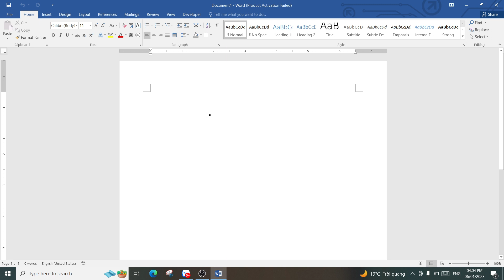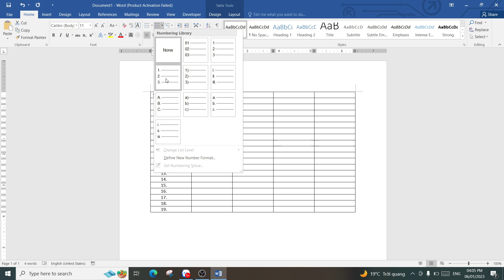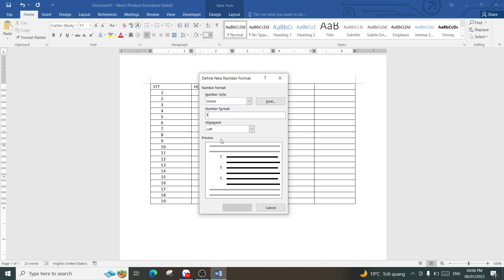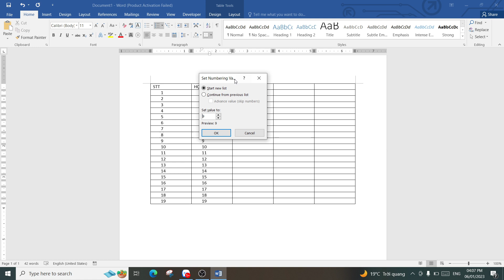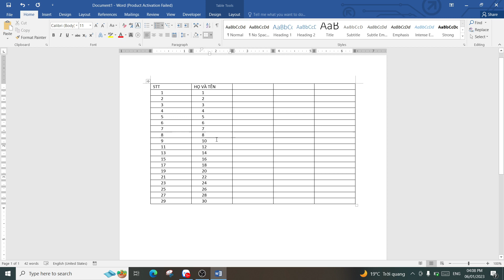Cách đánh số thứ thự trong word SIÊU HAY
+Cách đánh số thứ thự trong word xưa nay chưa ai nói cho bạn biết
+Cách đánh số thứ tự trong word thông minh
+Xem thêm tại:
+Đào tạo tin học văn phòng online 1 kèm 1